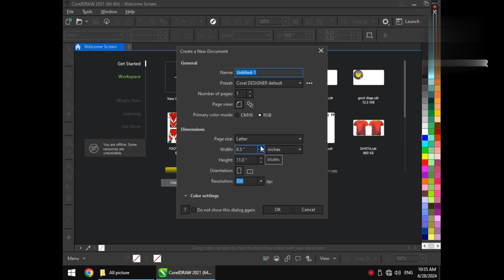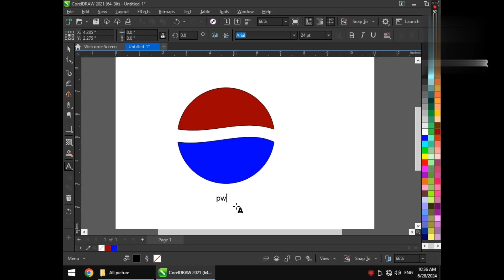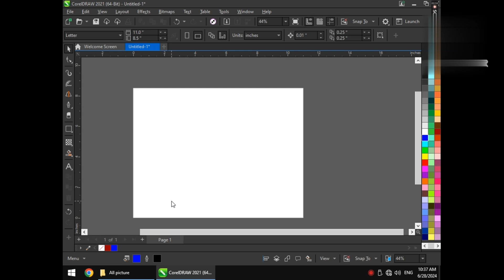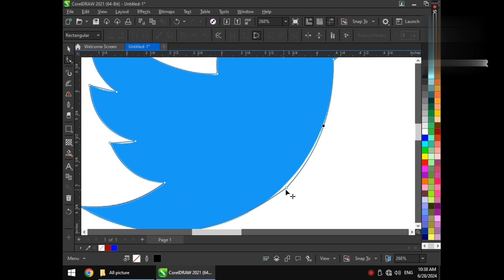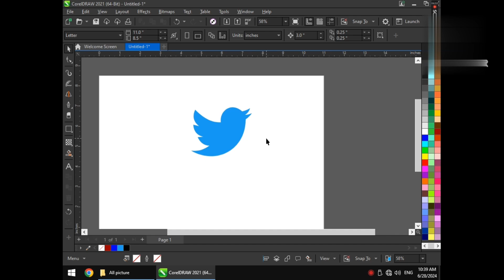Pepsi and twitter logo in coral draw | tutorial coral draw fantastic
coral draw ma Pepsi and twitter ka logo bnana sekyea and graphics design in everything is available with sports @MaherAhmed-r07